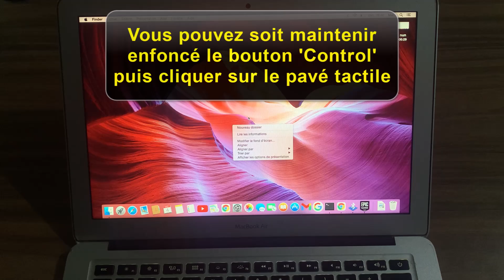Comment faire clic droit sur Mac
Comment faire un clic droit sur Mac : Guide complet
Si vous êtes nouvel utilisateur de Mac, vous vous demandez peut-être comment faire un clic droit sur Mac. C'est une action essentielle pour accéder aux menus contextuels et aux options supplémentaires, que ce soit pour gérer des fichiers ou naviguer sur des applications. Heureusement, il existe plusieurs méthodes simples pour y parvenir, que ce soit sur un MacBook Air, MacBook Pro, ou même un iMac.

Les méthodes pour faire un clic droit sur Mac
Il existe plusieurs façons de faire clic droit sur Mac, avec ou sans souris, en fonction de vos préférences.
1. Utiliser la touche "Control" pour faire un clic droit
La première méthode consiste à appuyer sur la touche Control (ou Ctrl) tout en cliquant sur le pavé tactile ou la souris. Cette méthode est universelle et fonctionne sur tous les Mac. Voici comment faire :
Appuyez sur la touche Control du clavier.
Cliquez sur le pavé tactile ou avec la souris en maintenant la touche Control enfoncée.
Cela vous permet d'effectuer un clic droit sur Mac rapidement, même si vous utilisez seulement le pavé tactile.
2. Utiliser deux doigts sur le pavé tactile
Si vous préférez une solution plus rapide, vous pouvez configurer votre pavé tactile pour faire un clic droit sur Mac sans souris en utilisant deux doigts.
Allez dans Préférences Système.
Sélectionnez Pavé tactile --- Pointer et cliquer.
Activez l'option Clic secondaire.
Maintenant, tapez avec deux doigts sur le pavé tactile pour faire un clic droit.
Cela fonctionne sur tous les modèles, y compris le MacBook Air et le MacBook Pro.

Comment faire un clic droit sur un Mac sans souris
Si vous êtes en déplacement sans souris, voici comment faire un clic droit sur Mac sans souris :
Utilisez la touche Control et cliquez sur le pavé tactile.
Configurez le clic droit avec deux doigts sur le pavé tactile dans les paramètres système.
Ces méthodes vous permettent de profiter pleinement des fonctionnalités de votre Mac sans avoir besoin d'une souris.

Personnaliser le clic droit sur Mac
Vous pouvez personnaliser la manière dont vous faites un clic droit avec un Mac :
Ouvrez Préférences Système.
Choisissez Pavé tactile ou Souris, selon ce que vous utilisez.
Activez et personnalisez l'option Clic secondaire pour choisir votre méthode préférée, comme appuyer sur un coin du pavé tactile ou utiliser une souris.

Utiliser une souris avec clic droit sur Mac
Si vous préférez utiliser une souris, voici comment faire clic droit sur Mac avec une souris :
Connectez votre souris (comme la Magic Mouse) via Bluetooth ou USB.
Allez dans Préférences Système --- Souris.
Activez le Clic secondaire pour pouvoir cliquer à droite de la souris.

Vidéos recommandées
Voici d'autres vidéos utiles pour mieux utiliser votre Mac :

Conclusion
Il existe plusieurs méthodes pour faire un clic droit sur un Mac, que ce soit en utilisant une souris ou le pavé tactile. Grâce à ces astuces, vous pourrez profiter au maximum de votre MacBook Air ou MacBook Pro.